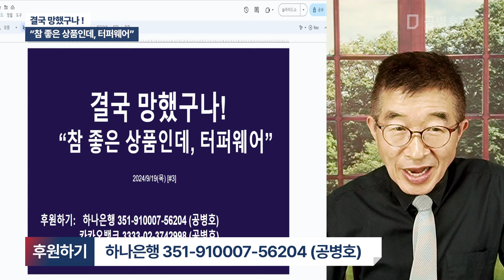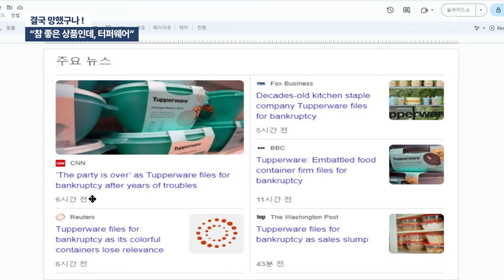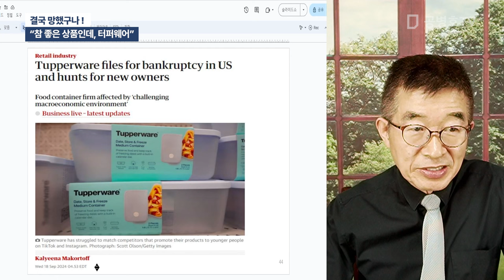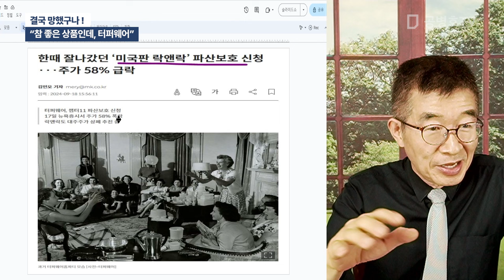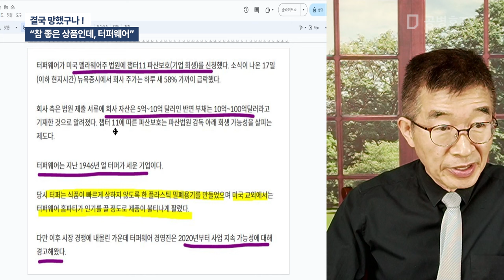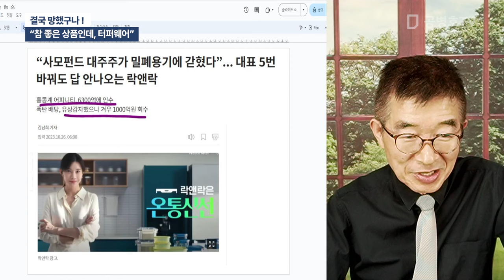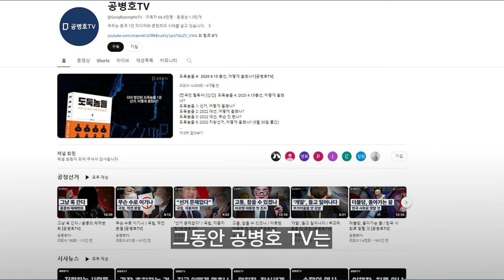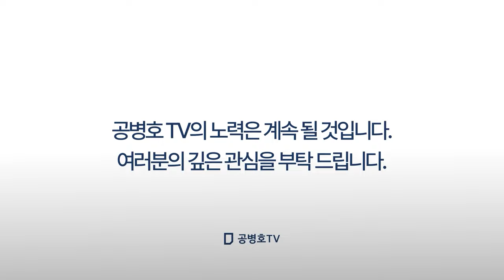결국 망했구나! / "참 좋은 상품인데, 터퍼웨어" [공병호TV]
Bitcoin : 3MTW849AkP2ftLeSK2teZHMmzLu7Z83s9U